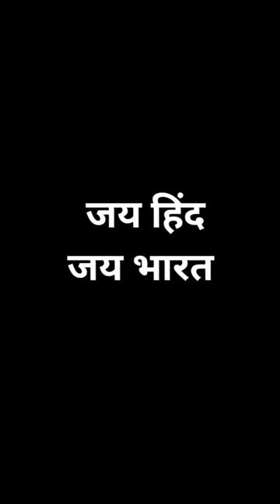दीदी से खरीद ली सारी छल्ली ❤️ दीदी खुश